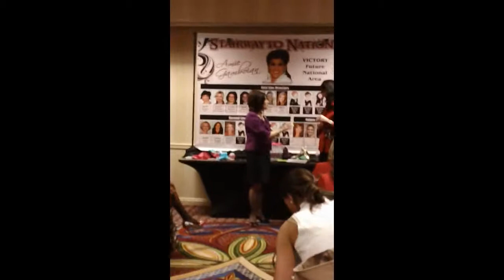Success Meeting Part 2 03052012